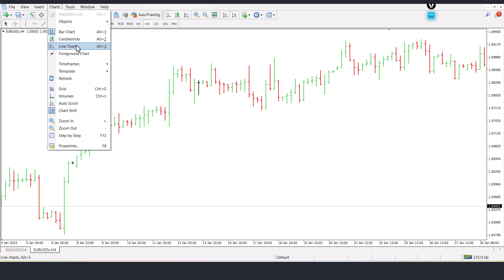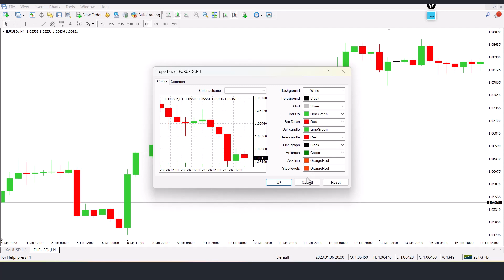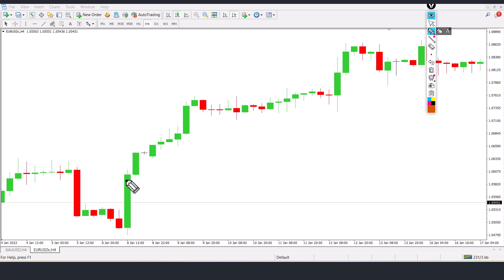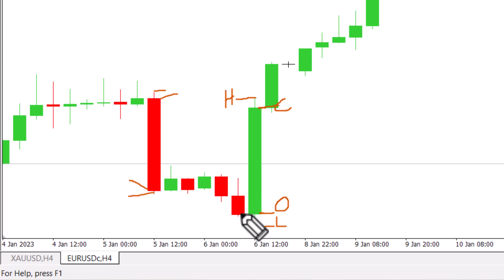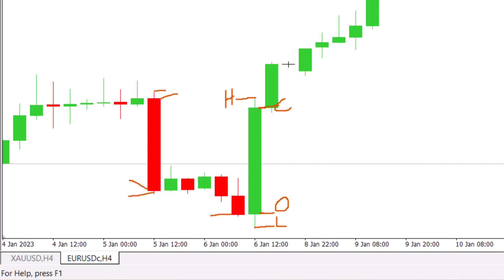Types of Forex Charts and Candlestick Parts | FBFX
In forex trading, there are several types of charts that traders use to analyze price movements and make trading decisions. The three most commonly used types of charts are line charts, bar charts, and candlestick charts.

A line chart is the simplest type of chart used in forex trading. It shows the closing prices of a currency pair over a certain time period. A line chart connects the closing prices of each period with a line, making it easy to see the trend of the currency pair over time.

Bar charts are more complex than line charts and provide more information. They show the opening and closing prices of a currency pair, as well as the high and low prices of each period. Each bar represents a specific time period, such as a day or an hour. The vertical line represents the price range of the currency pair for that period, with the opening price on the left side and the closing price on the right side.

Candlestick charts are similar to bar charts but provide more visual cues. They show the same information as bar charts, but the price range is represented by a rectangular shape called the "real body," with the opening and closing prices indicated by the top and bottom of the real body. The top and bottom of the real body are called the "shadows" or "wicks" and represent the high and low prices for the period. Candlestick charts are color-coded to indicate whether the closing price was higher or lower than the opening price, making it easy to see at a glance whether the currency pair ended the period in a bullish or bearish trend.